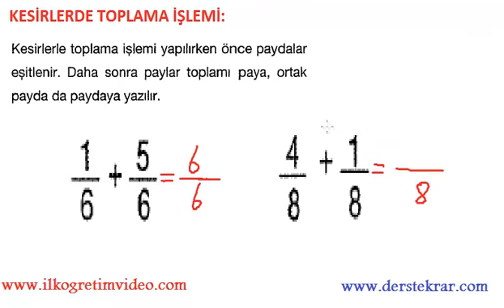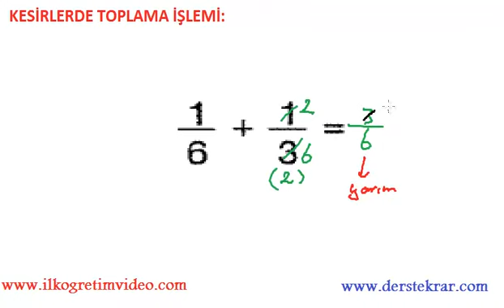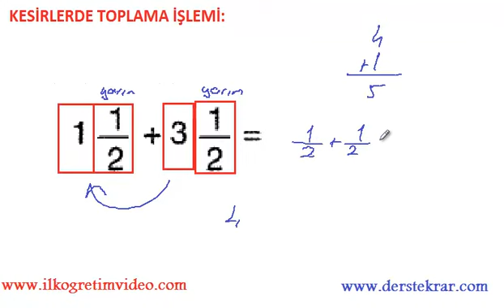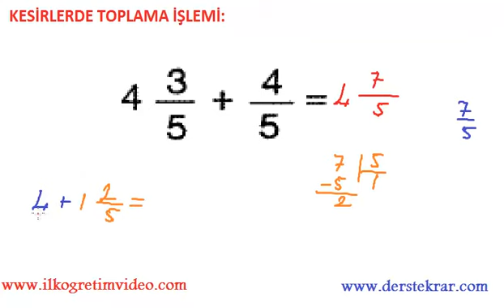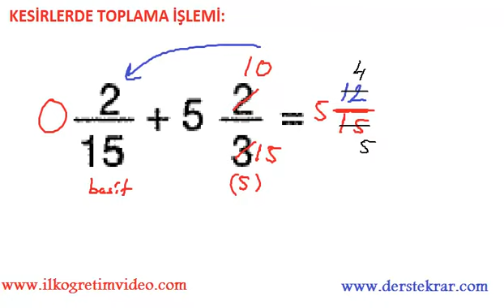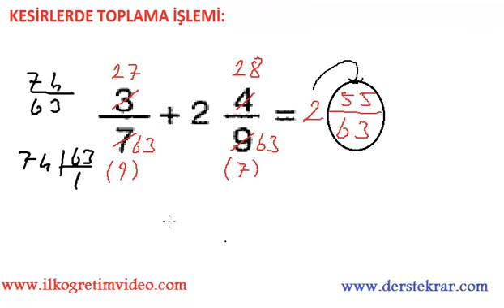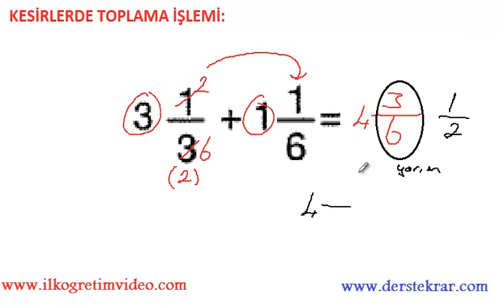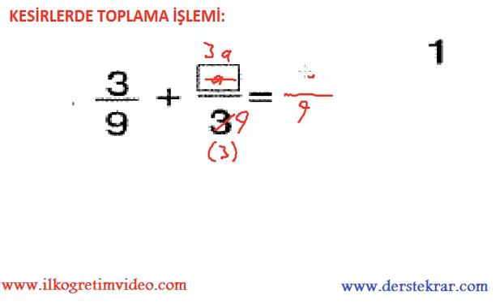6. Sınıf Kesirlerde Toplama İşlemi Konu Anlatımı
6. sınıf matematik kesirlerde toplama işlemi ders anlatımı. Daha fazla video ders için adresinden bulabilirsiniz...